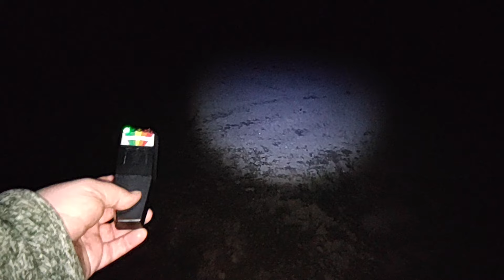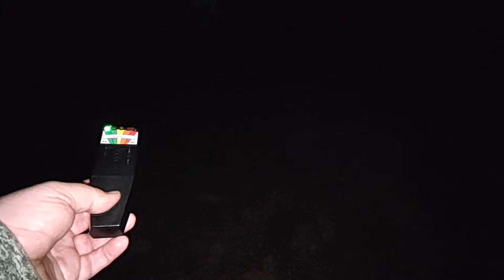TAJEMNICZY DUCH DAWNEGO KOMPLEKSU MŁYŃSKIEGO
Opuszczone ruiny dawnego kompleksu folwarczno młyńskiego "Amerykan" to miejsce tajemnicze i mroczne.  Zdarzenia historyczne jakie miały tu miejsce zostawiły na tym miejscu swoje piętno a tajemnicza energia dalej bytuje w jego murach. Nawiedzony folwark gdzie można zarejestrować zjawiska paranormalne - tak określają go ludzie, którzy spędzili tu noc.  Obecność, uczucie obserwacji, tajemniczy duch, demon a może zagubiona dusza ? Co egzystuje dalej w tym miejscu oraz czy uda się zarejestrować aktywność paranormalną ?  Serdecznie zapraszam na odcinek.